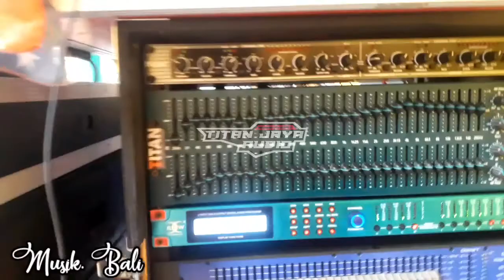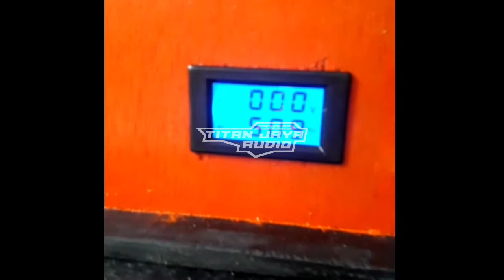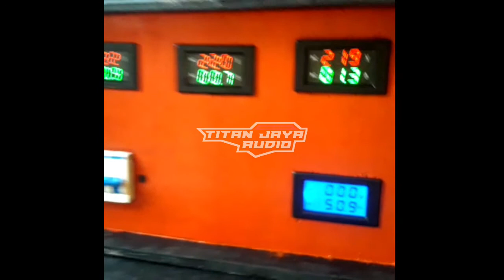musik koplo - Bali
musik dangdut koplo, klarity high mide low sub Mantap.
gambar waktu job hajatan.